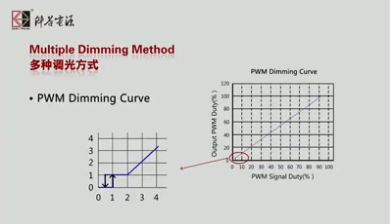Slim LED Driver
No-Dimming /1-10V Dimming